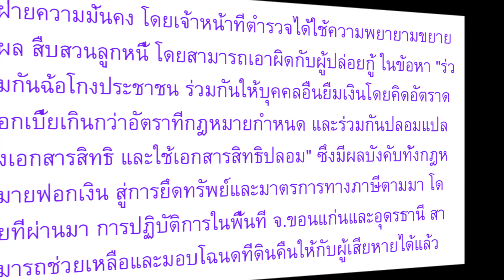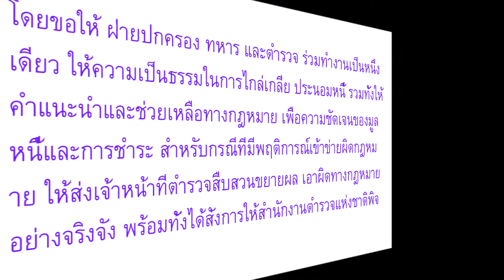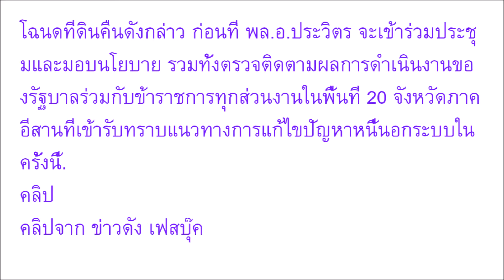คืนความสุขให้ประชาชน บิ๊กป้อมจัดหนัก จัดเต็ม บุกแจกโฉนดคืนชาวบ้าน พร้อมกวาดล้างหนี้นอกระบบทั่วประเทศ